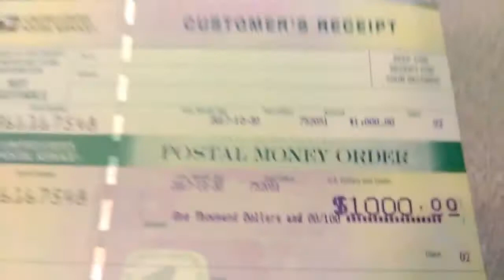Copy of THOUSANDS OF DOLLARS IN POSTAL MONEY ORDERS PAID FOR WITH BIT COIN - SHORTEST